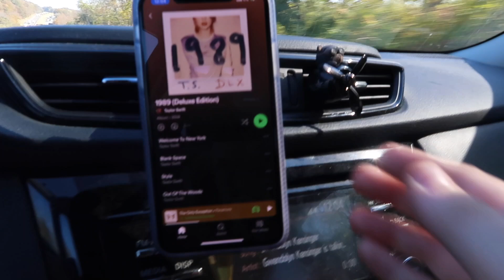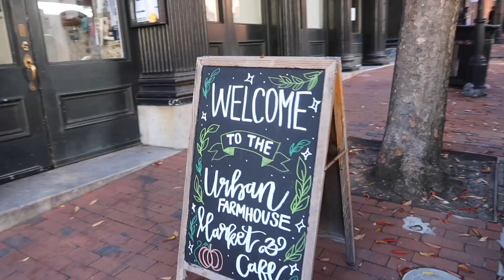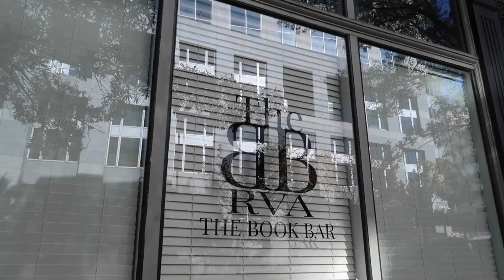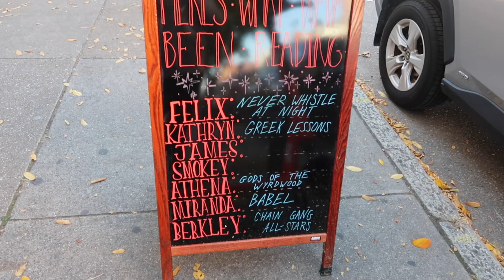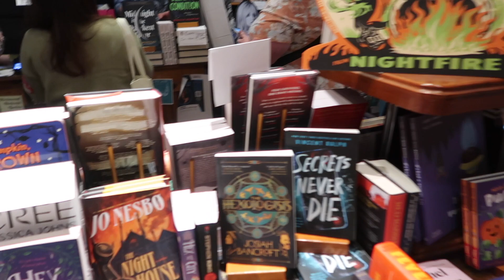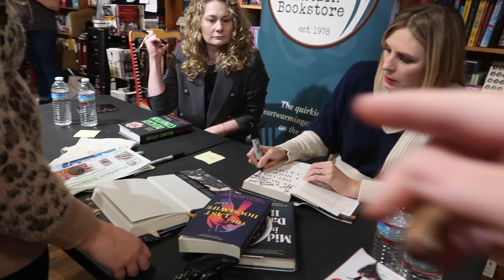Meeting Authors With My Bestie Vlog ✨ Books to Die For Tour